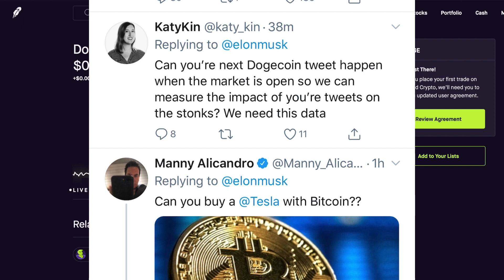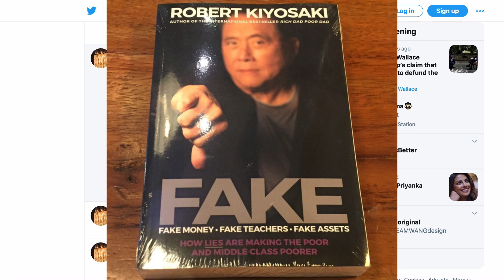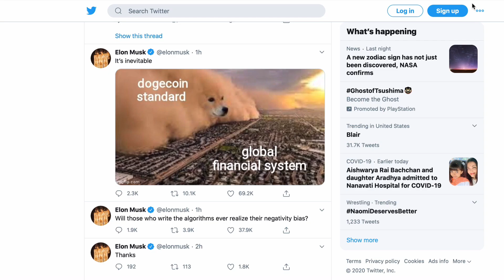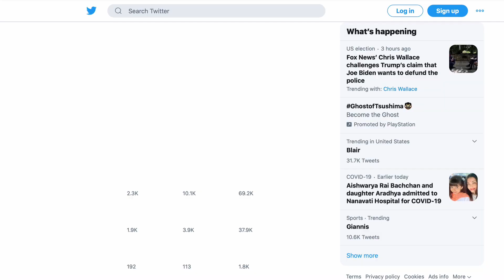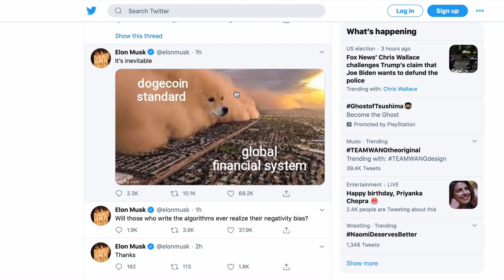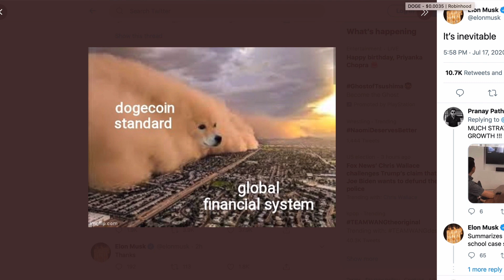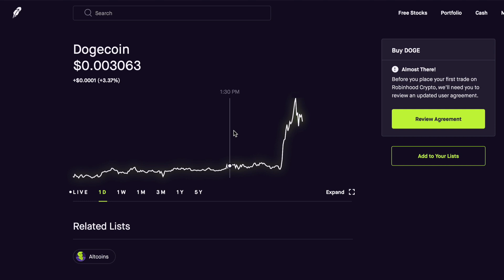Elon Musk Tweeted About DOGE and It WENT Flying! Should You Buy Dogecoin NOW?!? Robinhood Investing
Hey guys, welcome to the channel. Capital Gains 500.
In today's video we will check out DOGE a cryptocurrency that is dogecoin. Created as a joke but actually a real "coin" used as money. Find out more in this video and how to invest and see what all the hype is about!

Elon Musk Tweets About Dogecoin, find out what it's all about and how much in value it went up in the crypto currency exchanges!